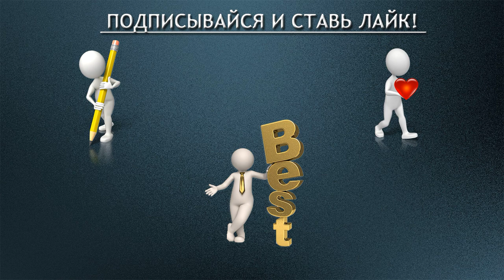Жизненный урок ОТНОШЕНИЙ.